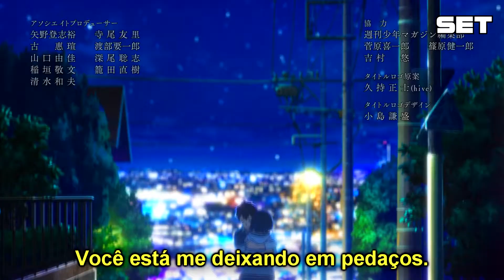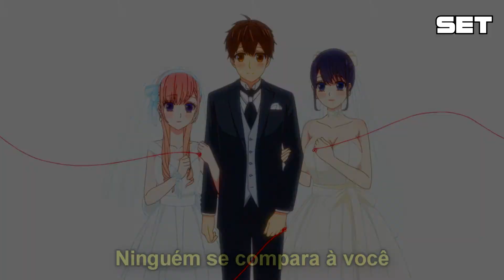One Direction - Nobody Compares [LEGENDADO BR]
►Por favor, assista em 720p HD.

Artista : One Direction
Canção : Nobody Compares

►ANIME : Koi To uso ( Love and Lies )

▬▬▬▬▬▬▬▬▬▬▬▬▬▬ • RECADO  •  ▬▬▬▬▬▬▬▬▬▬▬▬▬▬
• RECADO • Deixe nos comentários nomes de músicas ou anime que você quer que eu faça video.
• MESSAGE • Leave in the comments names of songs or anime you want me to make a video for